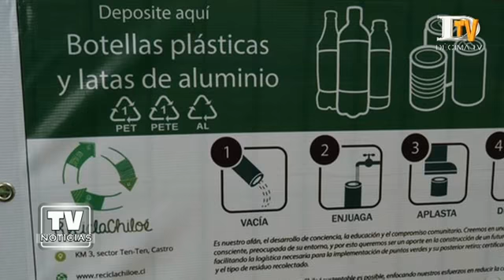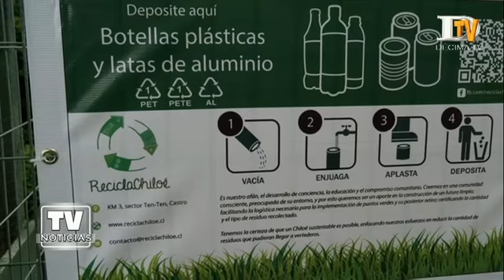Municipio de Ancud realiza primer envío de acopio de vidrios a Fundación COANIQUEM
La Oficina Municipal de Medio Ambiente en Ancud, realizó el primer envío de vidrios donados a la Corporación Nacional del Niño Quemado COANIQUEM. La iniciativa fue desarrollada junto a funcionarios municipales y voluntarios de Ancud. La entrega comprende 28 maxisacos de más de 600 kilos de vidrio cada uno, cumpliendo con las labores de reciclaje de residuos de la comuna. Para llevar adelante este plan de acción, el municipio cuenta además de la planta principal de acopio de residuos en Pudeto Bajo, con puntos verdes de recolección para cartones, latas, plásticos y papeles, como son la Municipalidad, el CESFAM Manuel Ferreira, los CECOF de Bellavista, Pudeto Bajo y en el sector rural Punta Degañ, entre otros.